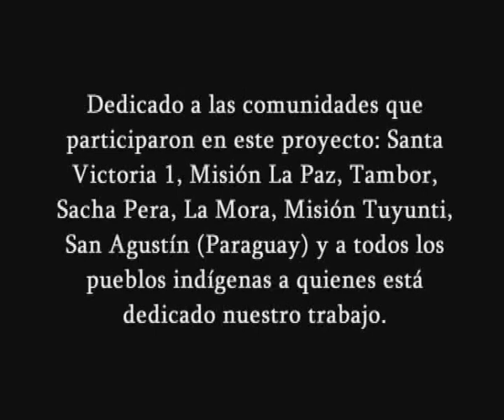Pobladores del Horizonte, Pueblo Chorote, Fundacion Norte, Silvia Barrios, Paulo Campano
Pueblo Chorote, Pobladores del Horizonte, Fundacion Norte, Argentina Indigena, Silvia Barrios, música indigena, Salta, Indígenas de Argentina, Paulo Campano, Arte indígena, pueblos originarios, Linea Sur Films